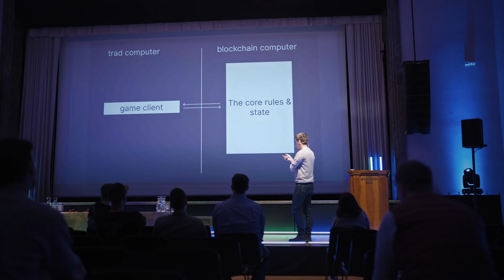This was Future of Gaming | After movie | The Biggest Gaming Event at Slush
Future of Gaming 2023:

The Future of Gaming is the biggest gaming event at Slush.

Key Highlights:
* 350 attendees  (36% Investors, 48% Entrepreneurs, 13% CEOs & Founders, 3% media)
* 20+ speakers
* 14 talks